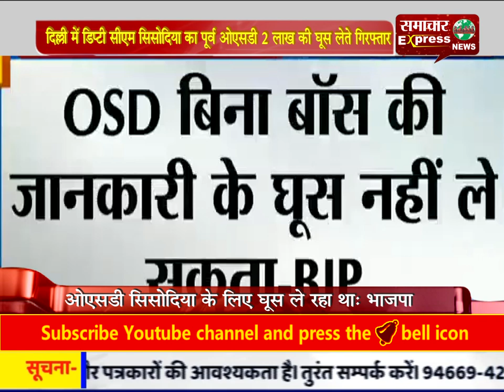दिल्ली में डिप्टी सीएम सिसोदिया का पूर्व ओएसडी 2 लाख की घूस लेते गिरफ्तार